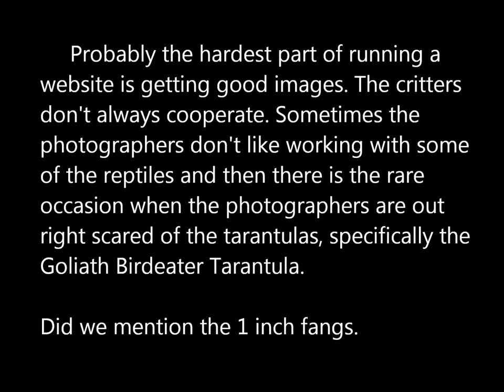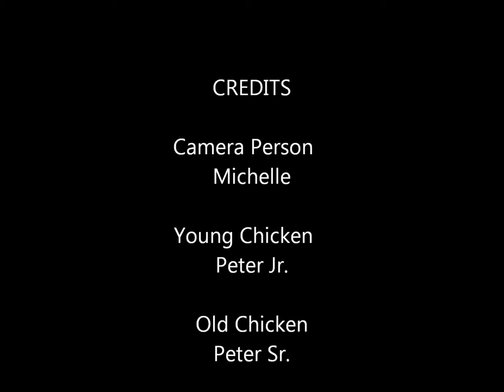Galaxy Reptiles Behind the Scenes Goliath Birdeater Tarantula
My daughter Michelle caught my son Peter Jr. (aka pipimofifi) and I on video trying to get a picture of a Goliath Birdeater Tarantula for the website.